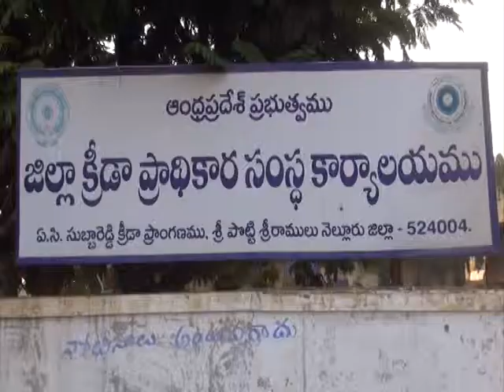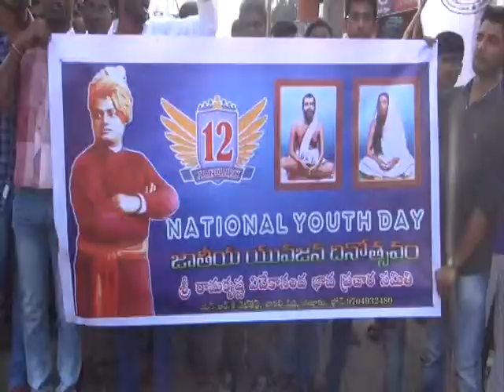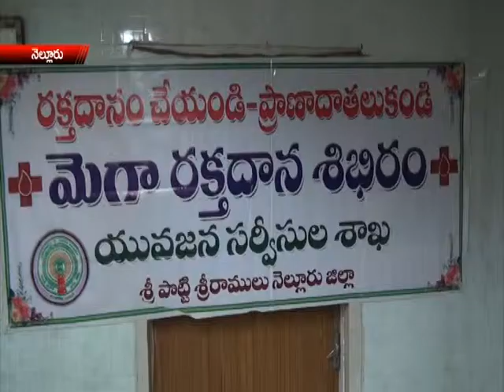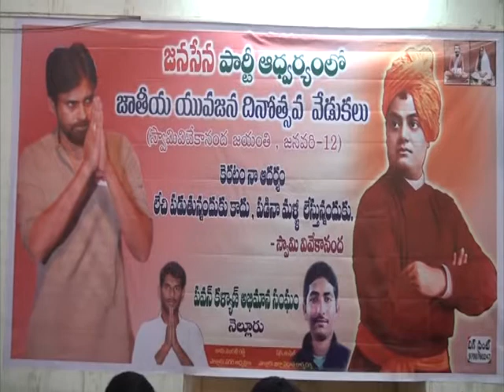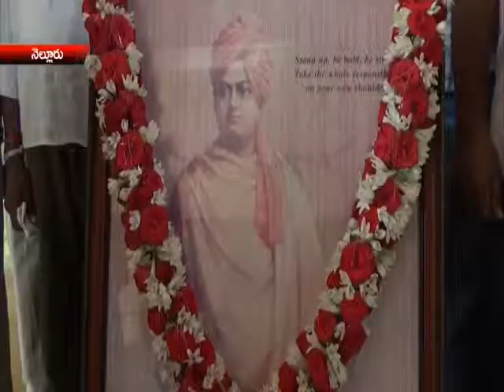NEWS 12 01 16 PART2